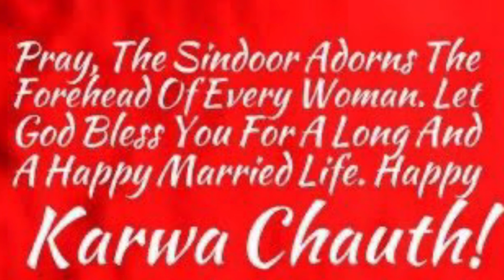How we celebrated Karwachauth 2020 best scenes | couple Vlog | Tush ki Rash